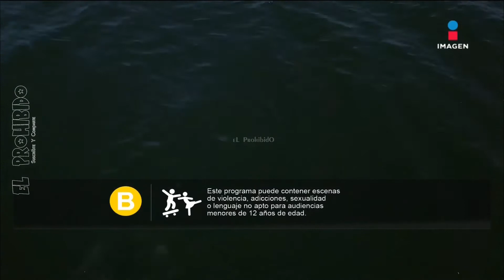MEGALODON MICHAEL MADSEN SyFy the asylum IMAGEN TELEVISION CANAL 3.1